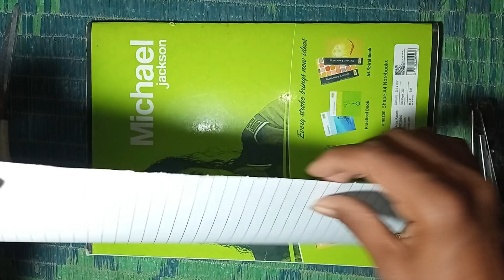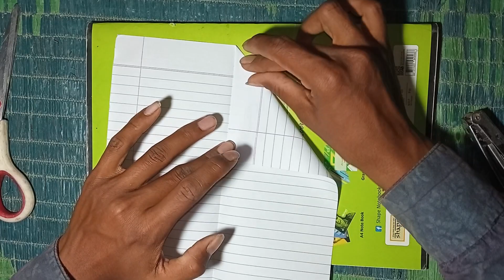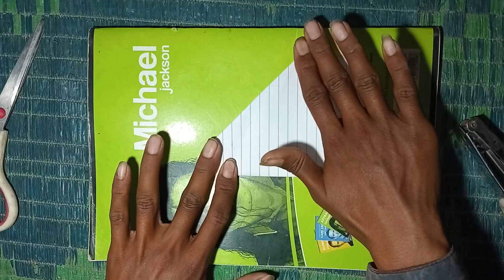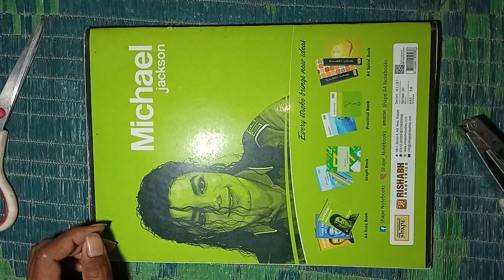Cách gấp máy bay boomerang ver 30 | how to make paper boomerang plane | boomerang plane king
Video hướng dẫn cách gấp máy bay boomerang ver 30, đây là loại máy bay boomerang mới, cách gấp dễ, mẫu nhìn khá đẹp, tuy nhiên sẽ hơi khó điều chỉnh chức năng boomerang. how to make paper boomerang plane.
- "This is the youtube channel that specializes in how to fold and how to play boomerang planes. I want to bring about the top boomerang machine, if you're impressed, join me in making boomerang planes with many other versions,